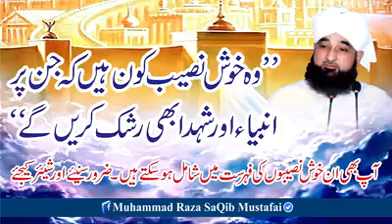Wo Log Jin Pr Anbiya Or Suhada Rashk Karen Gy | Molana Saqab Raza Mustafai | Spread Sunnat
Spread Sunnat Present's
Latest Bayans And Naats of most Popular Islamic Scholar and Allamas.Spread Sunnat is pure islmic and Sunni Channel.

Wo Log Jin Pr Anbiya Or Suhada Rask Karen Gy | Latest Bayan | Molana Saqab Raza Mustafai | Spread Sunnat

Spread Sunnat is the
Best place for islamic research and education.
In this channel watch all your favorite Aalims videos and listen all your beloved Naats.
If you like our channel please do

1. ▶▶▶▶Hazoor ﷺ Ky Akhri Sahabi Ka waqea

2.▶▶▶▶Hazoorﷺ Sy Khuwab Main Swalo Jwab

3.▶▶▶▶Very Emotional Life Chanhing Bayan

4.▶▶▶▶Hazoorﷺ ky piyary bete ki wafat or Allah ka Wahi Bejhna

5.▶▶▶▶Mother Love | Maan Ka Payar

6.▶▶▶▶Din Islam Kaisy Phella???

7.▶▶▶▶New Year Aur Jadeed Rasoomat Celebrate Karna Kaisa?

8.▶▶▶▶Hazoorﷺ ka saya na hony ki daleel

9.▶▶▶▶Qissa Ek Mutaqi Nojwan or Fahisha Orat Ka

10.▶▶▶▶Hazoor ﷺ ki Khatme Nabuwat